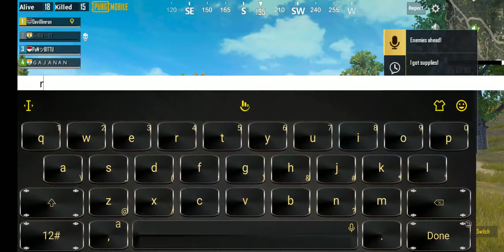PUBG MOBILE| CHEATERS IN MOST CLASSIC MATCHES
PUBG MobIle| KILLED BY CHEATER

Add me on PUBG Mobile: メDP彡千ooBaメ

I also play GTA 5 on PC!
Add me on social club: Akash666evil69

I am also looking for a squad to play PUBG Mobile.

I am also recruiting players in my clan Dark Predator. Message me if you want to join!